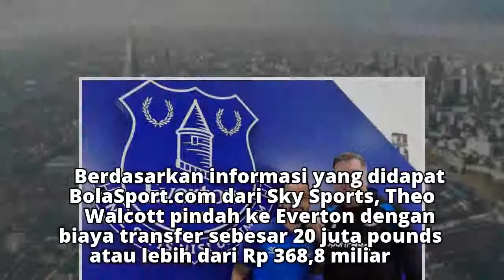Tinggalkan Arsenal, Theo Walcott Gembira Gabung dengan Everton